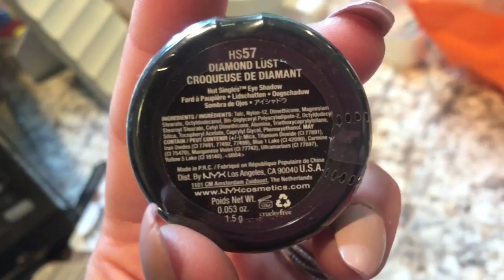**BACK TO THE 1950'S** (vlog #323)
Rise & shine! Follow us around today as we run to Ulta to get our hands on a couple of beauty products, take a trip to the toy store & much more!

As always,
xoxo Shane

For letters ::

Shaina Grenier
112 East Broadway
03073

For packages ::

Shaina Grenier
112 East Broadway
North Salem
New Hampshire (NH)
03073

xo Shane